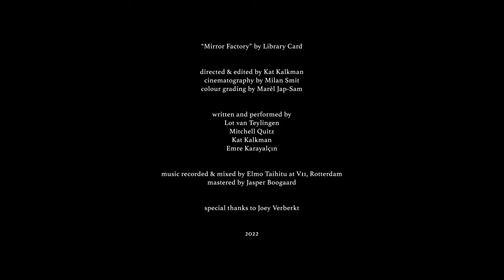Library Card - Mirror Factory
lyrics:

The rain soaks the rows of tall buildings standing there like so many gravestones
Like a shadow
Burning into a wall

I’ll pretend to walk on glass, just waiting for the time to pass, I can’t remember who I was but it must’ve been less scared
I’m feeling but I forgot what feeling feels like, I feel like I’m repeating the same old rickety rhymes

I feel like a writer but I can’t remember how to write
I feel like a doctor but instead of healing I let die
I feel like a firefighter but instead of putting fires out I start them
Feel like a lifeguard but I let everyone drown

We went right on spitting into the graves of all the poor ones that died before us and now we spend our days remembering
We’re going to build a mirror factory and put out nothing but mirrors to take a good hard look at ourselves in
The nothingness
The insignificance
Nothing but dust
Nothing but decay and rust and dust

In the millionth part of time left I see the reflection of my face in the mirror it’s empty
Wildly empty
Starved
And eating
Of itself

Shut the doors they’re coming through the windows, shut the windows they’re coming through the doors
I pitch I hit I catch
I run the bases
At sunset I have lost or won and at sunrise I will start again

All over again and again and again and again

directed & edited by Kat Kalkman

cinematography by Milan Smit
colour grading by Marèl Jap-Sam

‘Mirror Factory’ was written and performed by Library Card
Lot van Teylingen (vocals)
Mitchell Quitz (guitar)
Kat Kalkman (bass guitar)
Emre Karayalçın (drums)

music recorded & mixed by Elmo Taihitu at V11, Rotterdam
mastered by Jasper Boogaard

special thanks to Joey Verbrekt